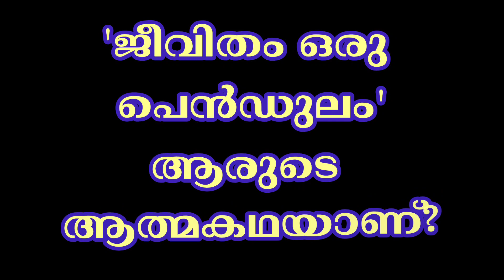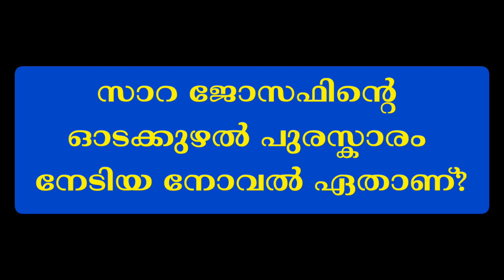PSC Current affairs 2023 Latest Questions for quiz GK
Gk Latest information
2022 current affairs
2023 quiz winners
success master
general knowledge for quiz and PSC exam
model question paper for psc exam preparation
upsc online exam preparation
ssc exam model question and answers
psc exam
psc coaching